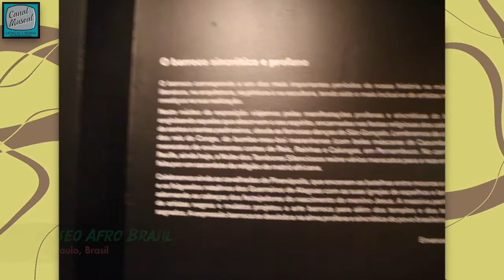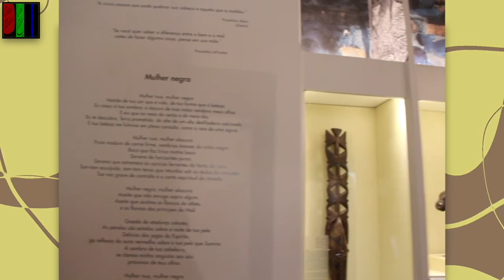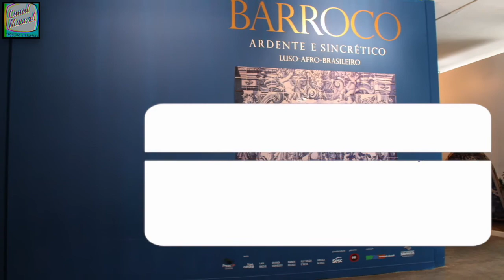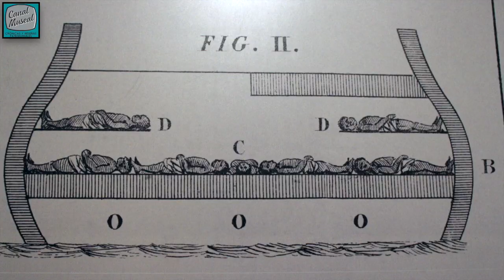VISITAMOS EL MUSEO AFRO BRASIL / São Paulo, Brasil / Canal Museal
VISITAMOS EL MUSEO AFRO BRASIL
São Paulo, Brasil
Avenida Pedro Álvares Cabral, Portão 10 -
Parque do Ibirapuera
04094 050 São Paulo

Cuando visitamos el Museo Afro Brasil, en São Paulo, hicimos algunos registros en video y fotografías, que hoy queremos compartir con el objetivo de que podamos juntos conocer y recorrer sus instalaciones sin salir de casa.

¡Acompáñennos!